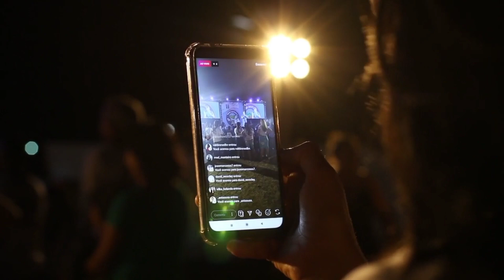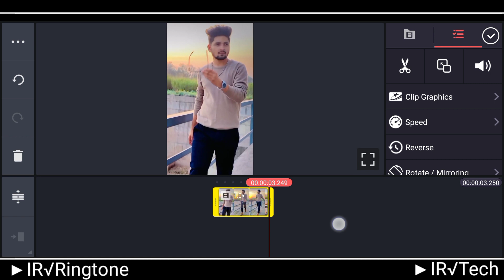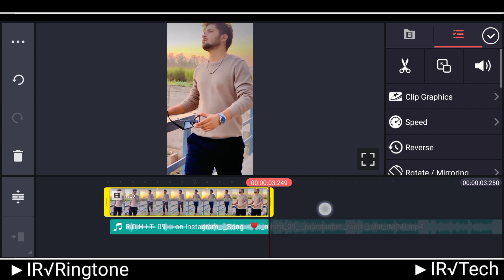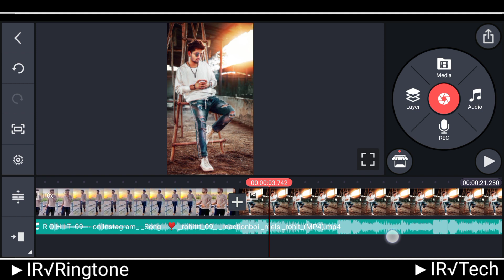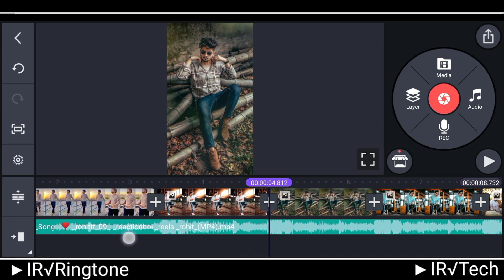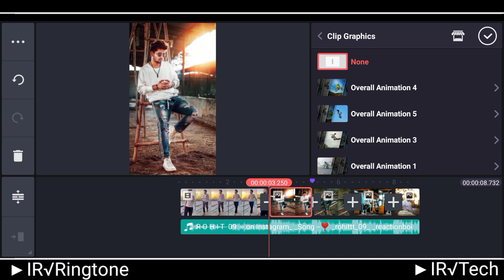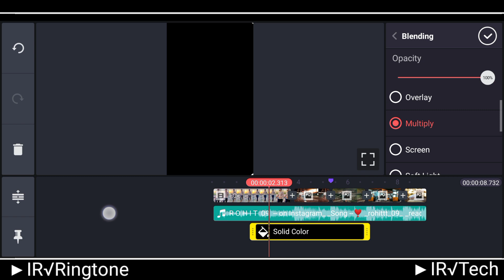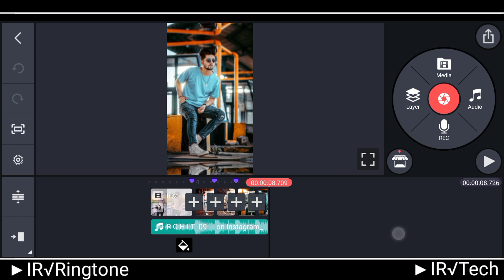Jordan Warraich reels Status Video Editing | Instagram Reels New Trend Status Video Editing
Instagram Reels New Trend Status Video Editing | jordan warraich reels Status Video

Follow me and you can ask anything